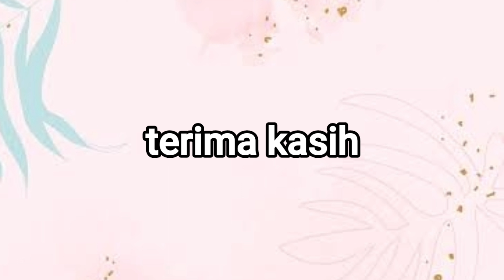Cara Membuat Bingkai Foto Dari Kardus Dan Stik Es Krim | Photo Frame From Card Board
alat dan bahan :
kardus
srik es krim
lem fox
penggaris
gunting
kertas kado

tutorial selengkapnya ada di video ya guys..
terima kasih..